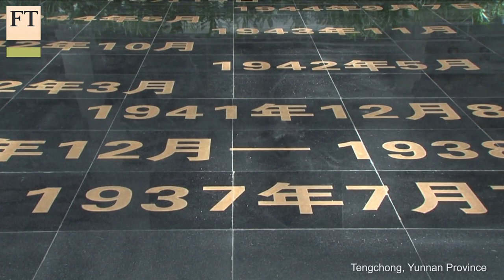China rehabilitates Kuomintang veterans | FT World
As China prepares to celebrate the 70th anniversary of the end of the second world war with a military parade aimed at glorifying the Communist party, the FT's Lucy Hornby travels to Yunnan to meet Kuomintang veterans who have faced decades of discrimination.